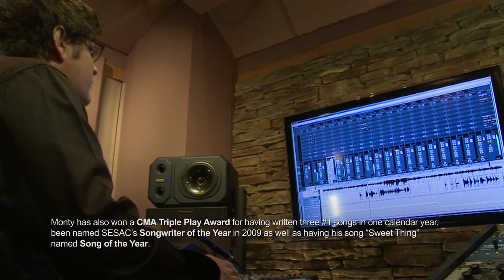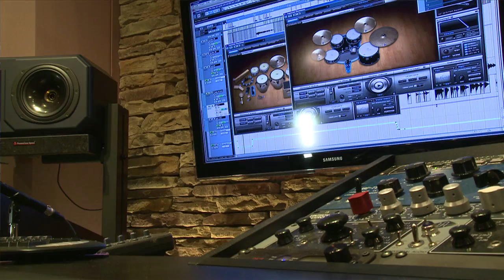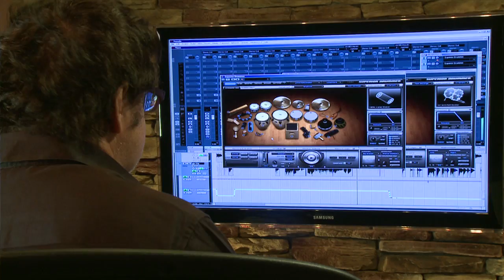Toontrack meets: Monty Powell, songwriter & producer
As part of Songwriters Month 2013, we paid a visit to Toontrack user and songwriter/producer Monty Powell to talk about the how to get a foot in the business, curing writer's block and much, much more.

About Monty:
Monty has written for artists like Lee Ann Womack, Rascal Flatts, Tim McGraw and Lady Antebellum. Some career highlights include a CMA nomination for "Song of The Year" with Keith Urban's "Tonight I Wanna Cry", the CMA triple play award for having written three #1 songs in one calendar year and SESAC's Songwriter of the Year in 2009.